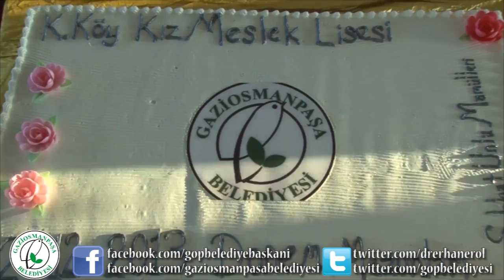Küçükköy Kız Meslek Lisesi Mezuniyet Balosu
Gaziosmanpaşa Belediyesi